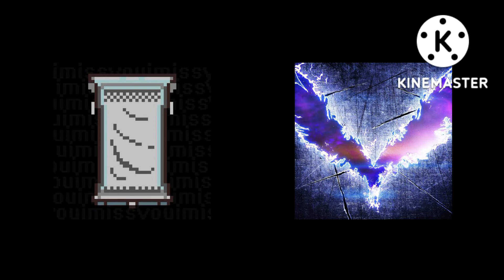Megalo Strike Back x Bury The Light mashup